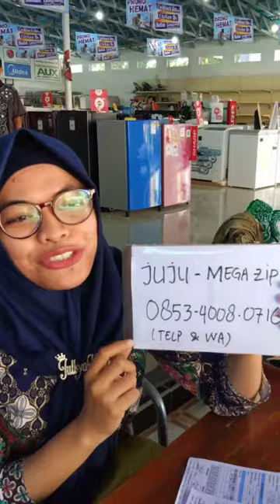Vlog1: Toko Mitra Electronic Cab. HB Jassin/ Agus Salim | Kota Gorontalo | Pusat Elektronik (2019)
Kenalkan Cabang Toko Mitra Electronic Gorontalo yang beralamat di Jalan HB Jassin, Kel. Dulalowo, Kota Gorontalo.

Cabang Toko ini dulunya skitar tahun 2010 hanya bermula dari lapak pameran biasa, kemudian sekitar tahun 2016 telah berdiri bangunan toko dan sudah resmi diperkenalkan dengan nama Mitra Cabang HB Jassin untuk memudahkan mobilitas dan jangkauan konsumen yg berada di luar kota Gorontalo.

Toko Mitra Electronic adalah Toko Elektronik di Gorontalo dengan konsep one-stop shopping atau supermarket Elektronik. Toko kami mengutamakan kenyamanan konsumen, barang lengkap dan harga terjangkau.

Mitra Electronic Cabang HB Jassin
Jl. HB Jassin (komplex depan pemancar TVRI)
Kel. Dulalowo, Kota Gorontalo, Indonesia

Fb Fan Page: "TokoMitra" (logo sama seperti akun Youtube ini)